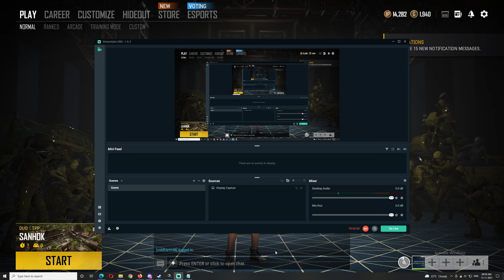2021-11-15 Another TPP DUO Sanhok Chicken Dinner Ft. Kikay-BagsiK - PUBG PC Replay Highlights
Video focuses on 1 to 1 DUEL that went for a long time, I had MK47 Mutant n opponent had Kar98K --- any guesses who won the DUEL?